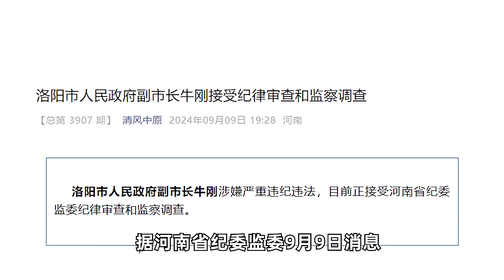涉嫌严重违纪违法！河南洛阳市人民政府副市长牛刚被查！